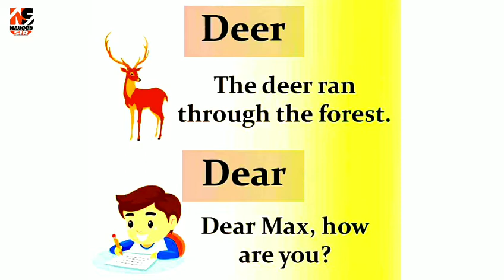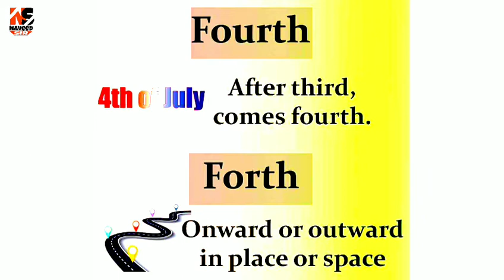Same Pronunciation Different Meaning